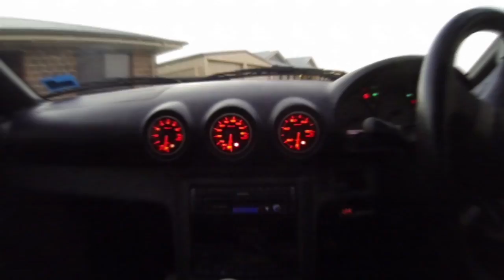S15 ripping skid